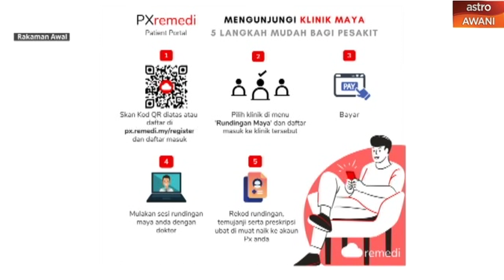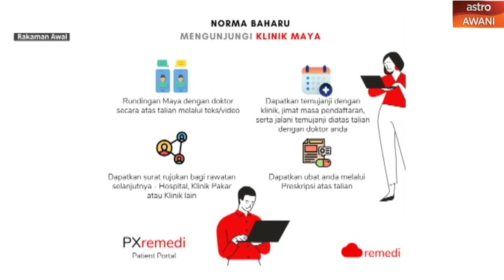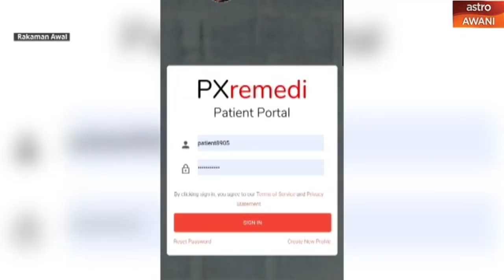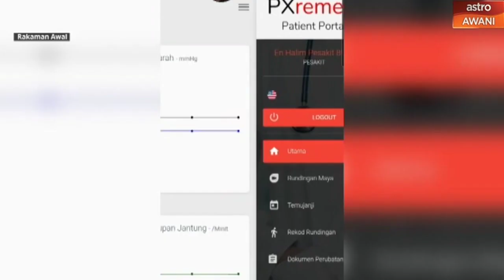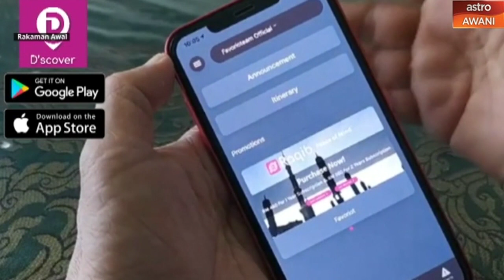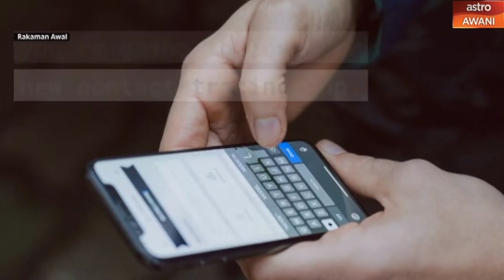AgendaAWANI: Teknologi pacu solusi startegi keluar COVID-19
Kerajaan umum melaksanakan Perintah Kawalan Pergerakan Pemulihan (PKPP) bermula 10 Jun hingga 31 Ogos 2020. Fasa pemulihan ini adalah sebahagian daripada exit strategy atau strategi keluar daripada Perintah Kawalan Pergerakan yang mula dilaksanakan pada 18 Mac 2020 diikuti dengan Perintah Kawalan Pergerakan Bersyarat sejak 4 Mei 2020. Apa teknologi yang boleh membantu untuk memacu startegi keluar COVID-19 ini?